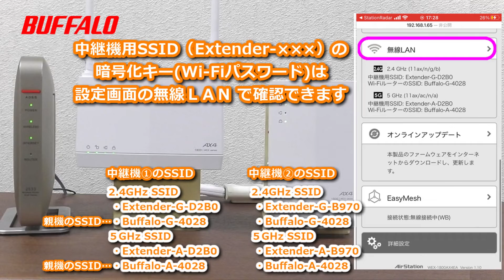1分動画 中継機２台接続 通信距離をさらに伸ばす WEX-1800AX4、WEX-1800AX4EA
中継機２台をWPSで接続する手順を1分で紹介しています
２台の中継機のSSIDがどうなったのかについても解説しています
中継機：WEX-1800AX4、WEX-1800AX4EA
親機：WSR-2533DHP(EasyMesh非対応の機種）